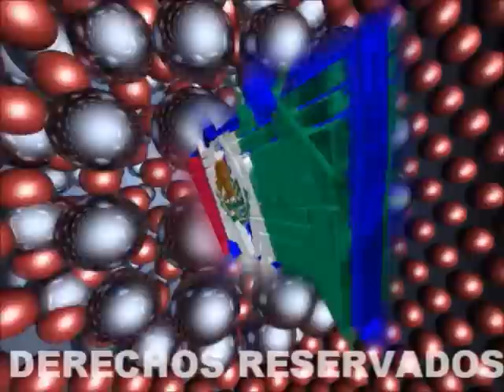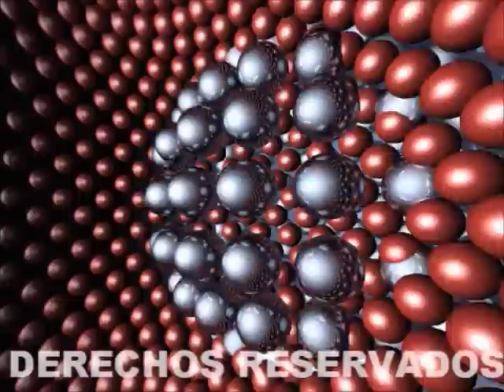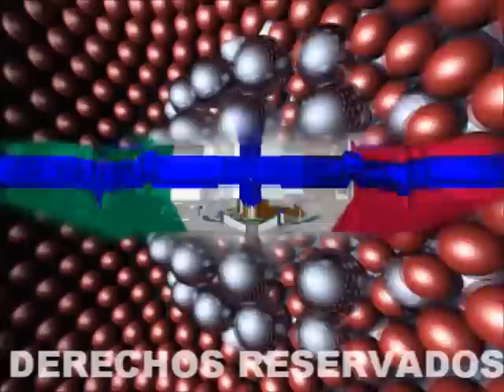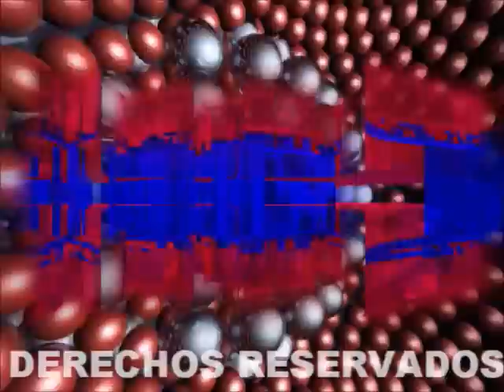la musica de adictos al sabor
cumbia 100%poblana pa gozar saweeeeee